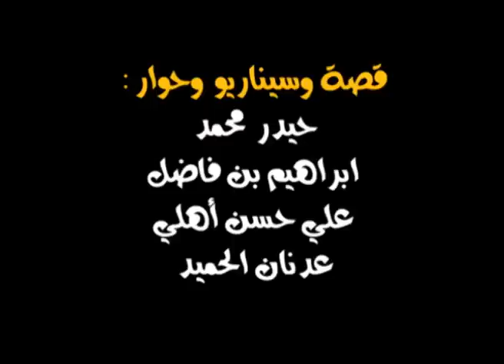شعبية الكرتون - موسم 5 - الحلقة 8 - العنف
قصة معاناة عمبرو الذي نشأ بين والده بو عمبر الذي يعامله بعنف و والدته سبتو التي دللته أكثر من اللازم.